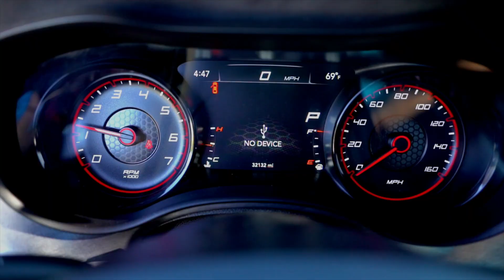GOLD DIGGER PRANK PART 6! SHE'S NOT ONE (GONE RIGHT) | Von Different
Like This Video For Another GOLD DIGGER PRANK